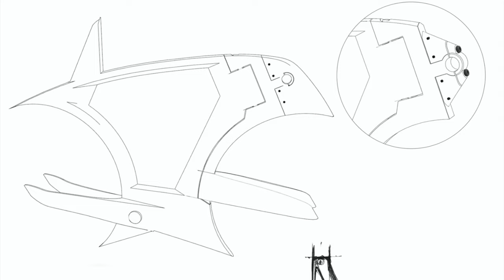Adam Hansen interview: talking about his new Hanseeno bike design – from pro cycling to triathlon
Adam Hansen has stopped racing as a pro cyclist but he’s never idle. At 39, he’s decided to build his own bike (at his home in the Czech Republic), complete with a new style of gear shifting and a long list of features that are part of a revolutionary new design.
The aim is for it to be aero rather than light, with a long wheelbase for stability and to allow the rider to feel more centred, and for it to be raced in triathlon competition… including the Hawaii Ironman later this year.

Find out more about the Hanseeno bike by watching this long interview that, I hope you’ll agree, provides some fascinating insight from one of sport’s truly pioneering original thinkers.

– Rob

Please note: the interview is published 'raw'; it is a verbatim exchange done while I was in Sydney (very early in the morning) and Adam was in the Czech Republic.